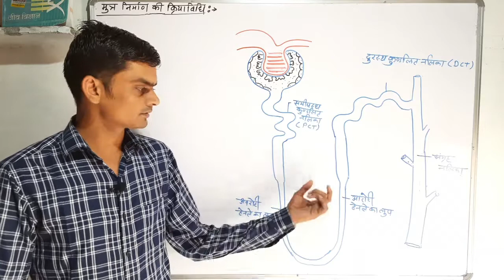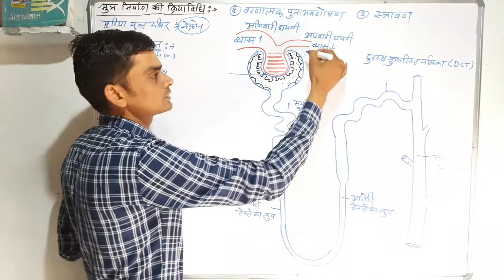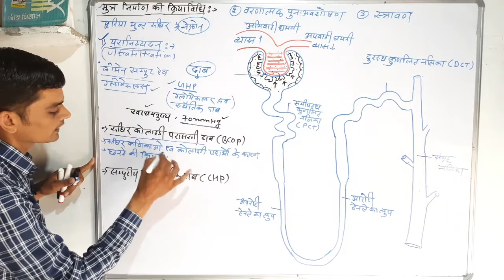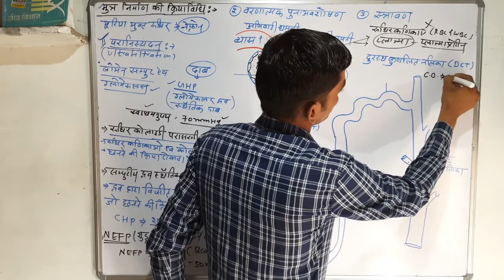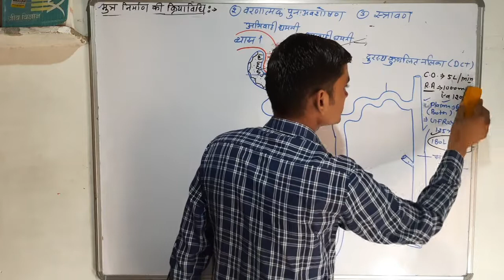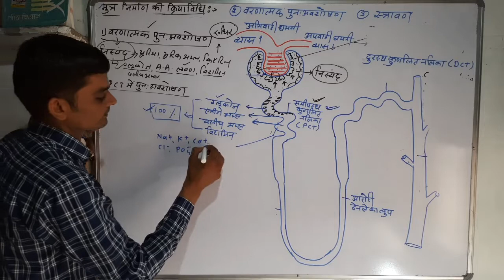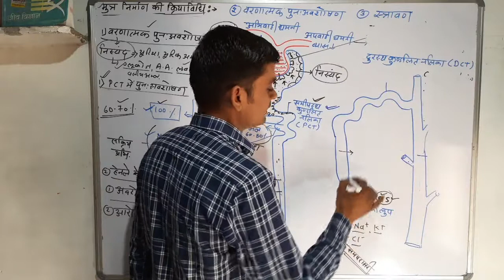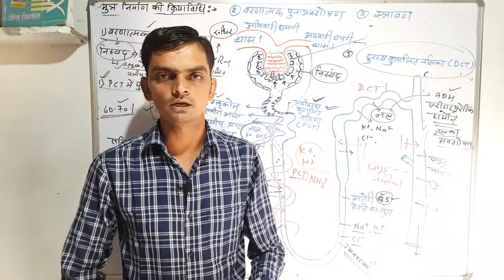Class 12: Biology : मानव उत्सर्जन तंत्र : Part-4: मूत्र निर्माण की क्रियाविधि